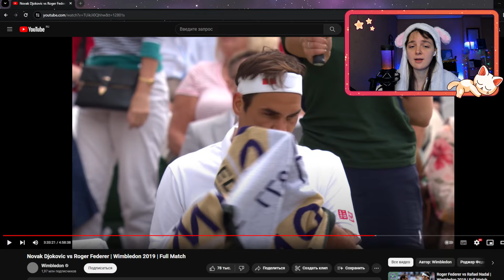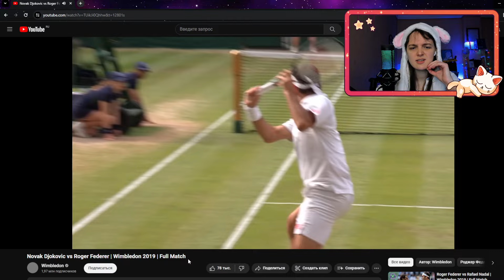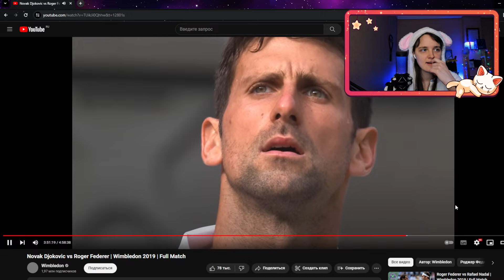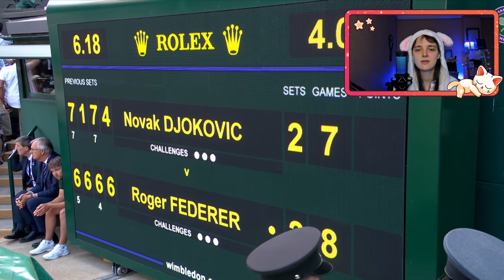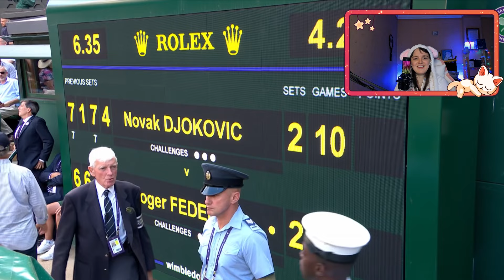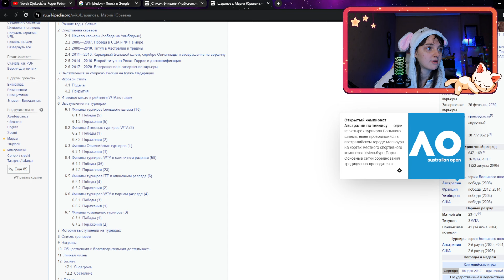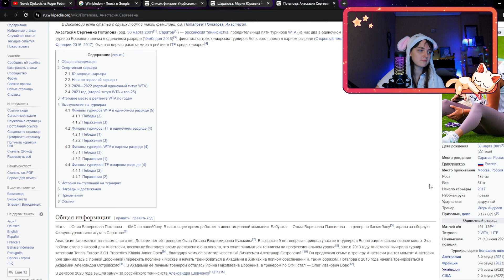Смотрим Wimbledon Novak Djokovic vs Roger Federer и учимся. Часть 3